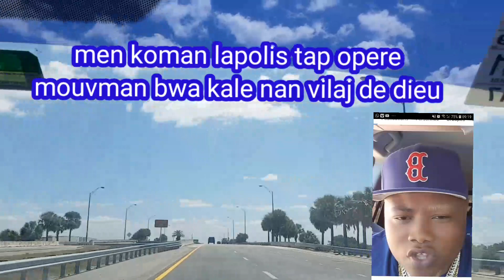lapolis kontinye ap fwape mouvman bwa kale a izo panike li mete pyel atè